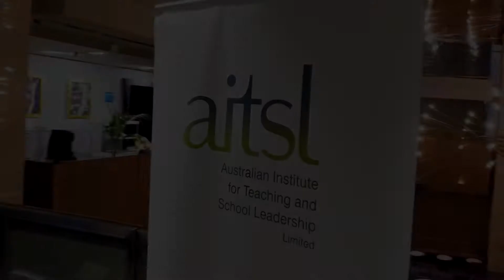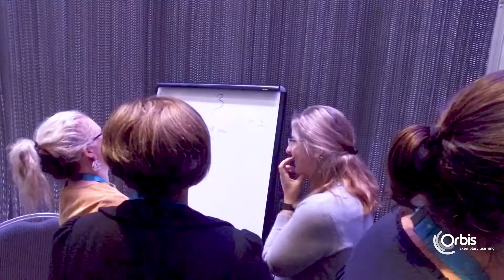Teachers talk about National Certification at the 2022 HALT Summit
Grow your teaching practice, be recognised as an exemplary teacher and become a leader from the classroom through the Orbis National Teacher Certification program to become a Highly Accomplished or Lead Teacher.